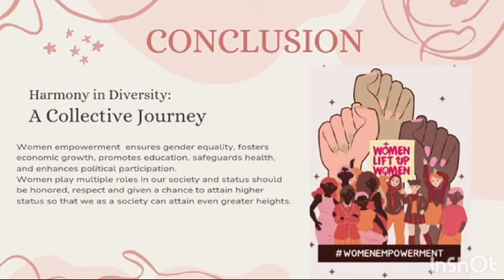The power of women coming together?womenempowerment